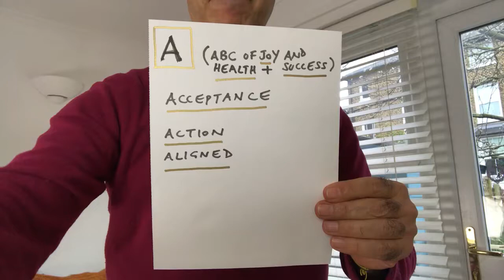Joy and success (the ABC) Part 1Acceptance, Action, Aligned.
A for Acceptance, what can you do something about? (What can you not influence and therefore have to accept ?)
A is for action.
A is for aligned with who you are, your purpose...